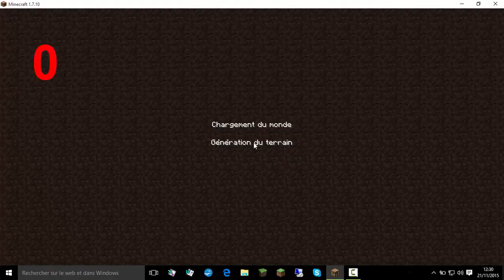Tintin1 Adventure: Episode 1: Un début mouvementé!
Salut à tous, c'est Tintin1!
Aujourd'hui on se retrouve pour l'épisode 1 de ma nouvelle série d'aventure survie que j'ai nommé "Tintin1 Adventure"!
Dans cette épisode, c'est le début de l'aventure! On va construire une maison de fortune, une mine improvisée et combattre quelques monstres.